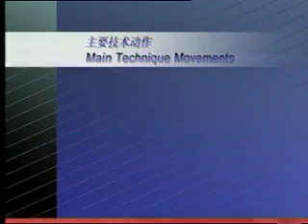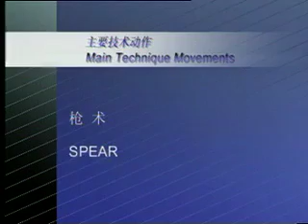Main movements for Chang Quan Optional Routines